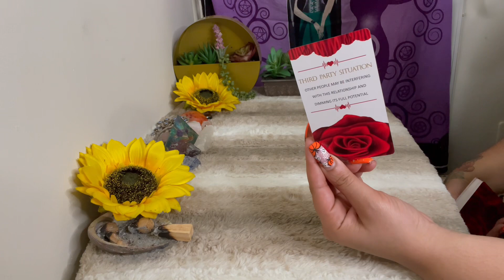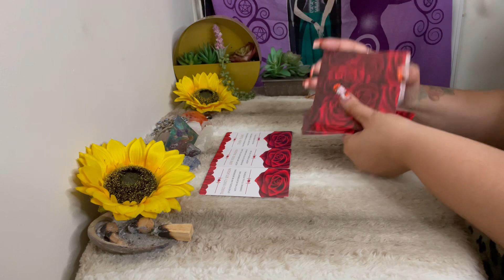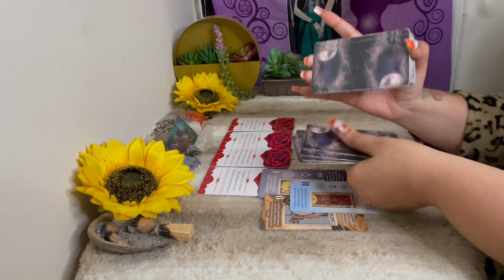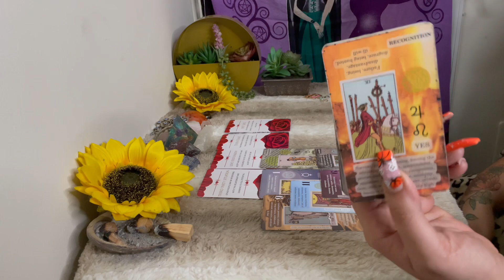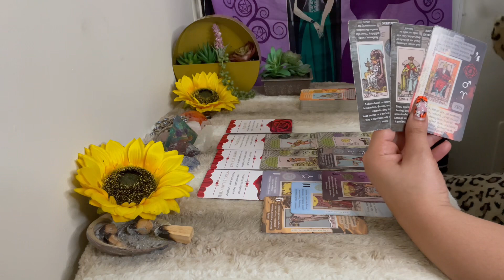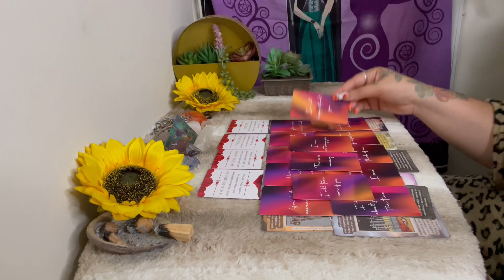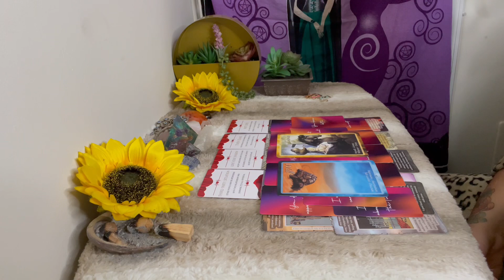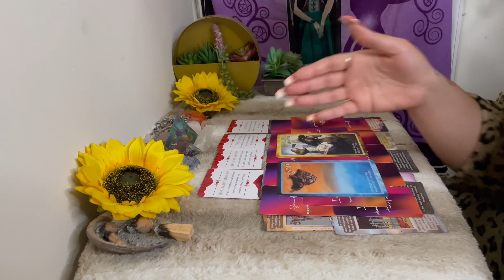YOU MAKE THEM FEEL SO LOVED♥️BUT GOD TAKE THE WHEEL🤦🏽‍♀️IT GETS MESSY😳IT’LL END IN YOUR FAVOR👑#353